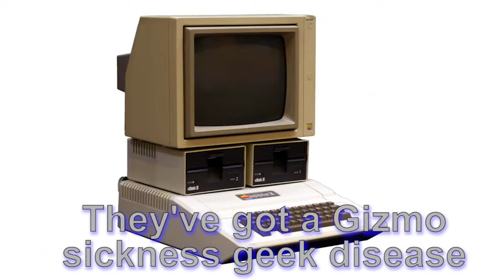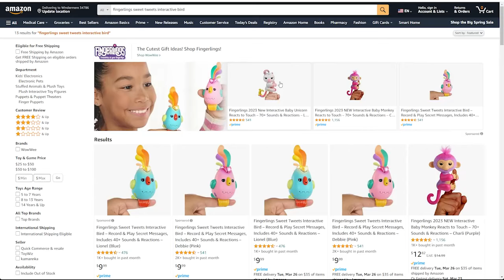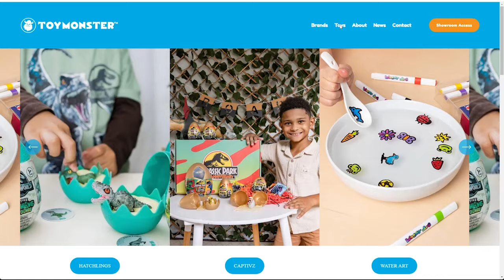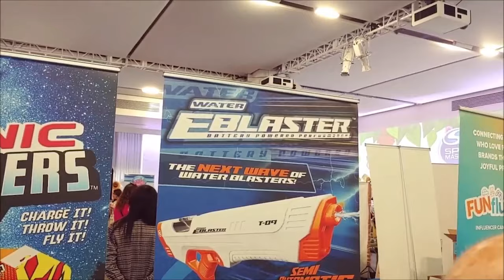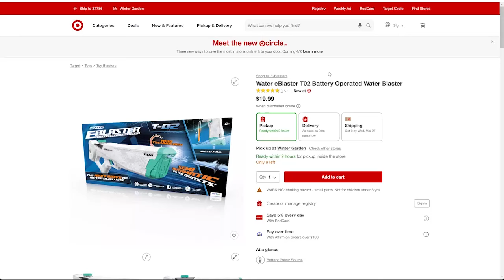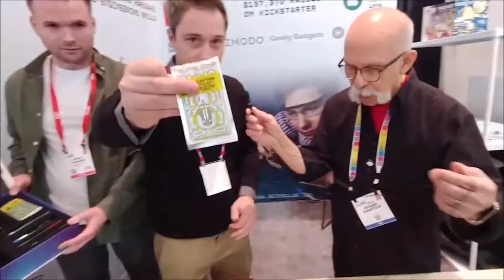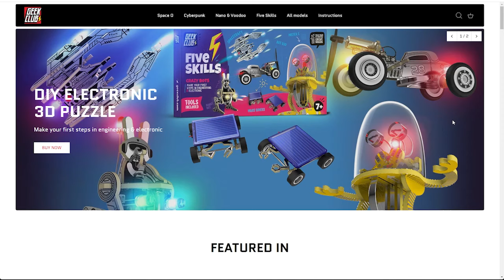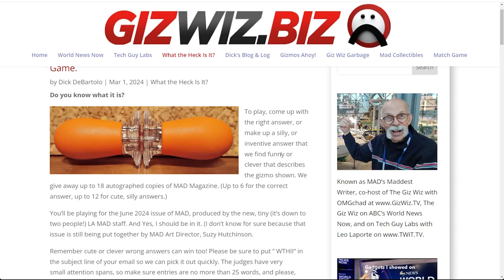The Giz Wiz #1980: Don't Toy with Us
Get ready for a trip down memory lane! This week, we're diving into a heap of toys that'll make you feel like a kid again. From playful finger-sized companions to quirky plush monsters straight out of a fantasy. And if that's not enough, we've even got electric water guns and sonic chargers. Plus, stick around for Chad's awesome giveaway – it's a splashy surprise you won't want to miss!